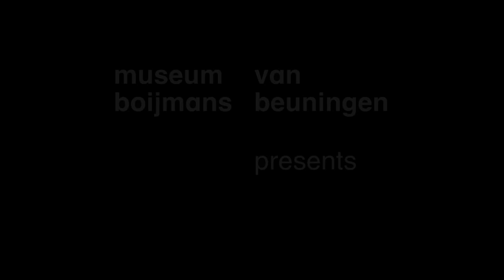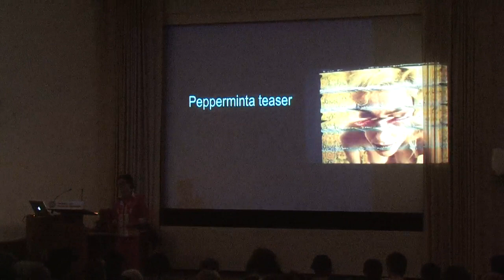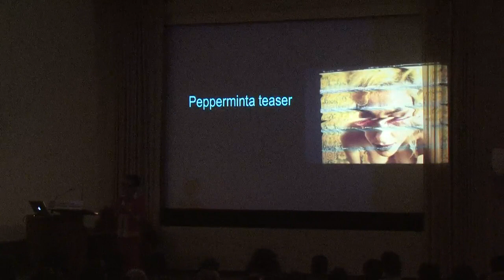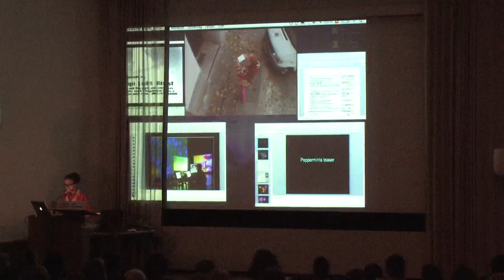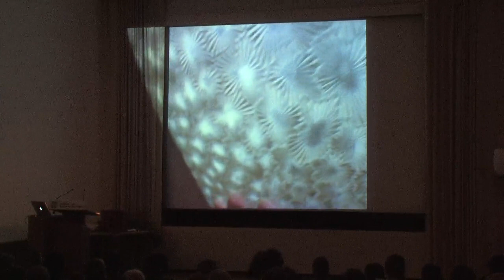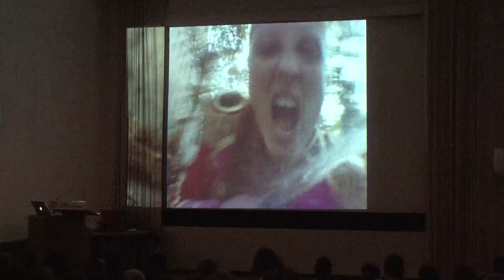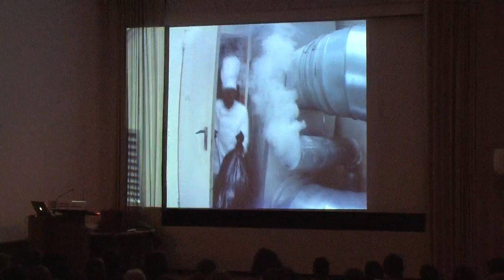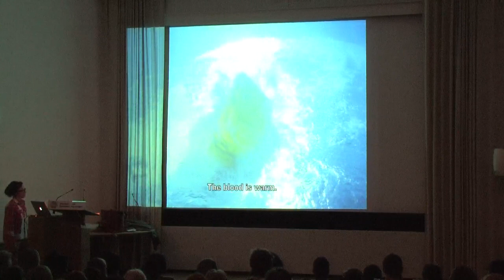Best of Talks - Pipilotti Rist lecture 5/11: Pepperminta, her first feature film | ENG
Rists first feature film Pepperminta was released in September 2009 at the Venice Film Festival